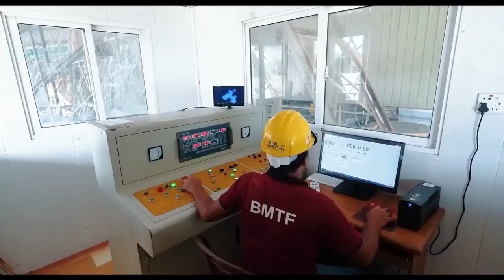BMTF-Spun pile concrete (SPC) production pile Drive project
Spun pile concrete production pile Drive project
jolshiri and future project jilmil project.

Process of Making High strength Concrete Piles. Bmtf  Pile Factory

a to z video.